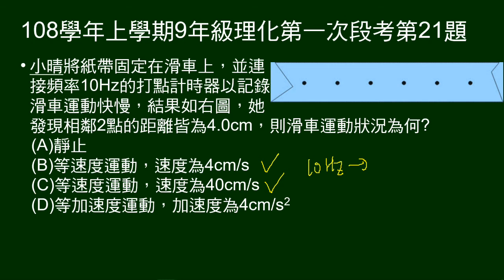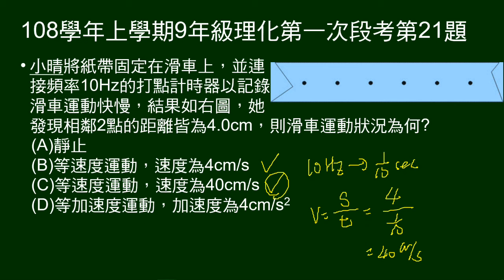108學年上9年級理化一段第21題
給10Hz打點計時器的軌跡圖，兩點間距離皆相同，問運動狀況。